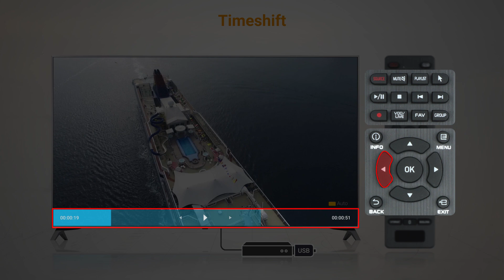MYTVOnline Timeshift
Learn how to use local timeshift in MYTVOnline.

Small remote controller.